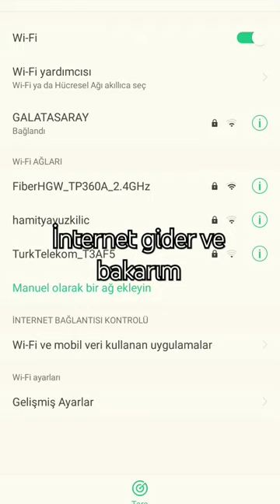sebebi keşfet roblox brookhaven canan blackpink kuzen kuzen alışveriş dondurma tatlı aşko